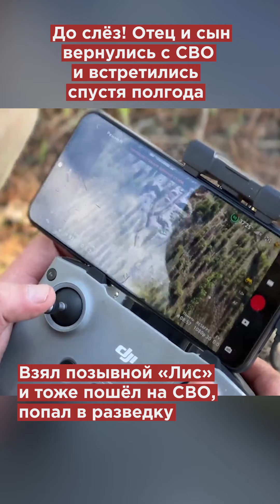До слёз! Отец и сын вернулись с СВО и встретились спустя полгода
В семье Семёновых сразу два бойца — отец и старший сын, а ещё четверо младших детей. Пока один громил ВСУ на Луганском направлении, другой выполнял боевые задачи в Херсонской области. Отпуска не совпадали, поэтому встретиться смогли спустя полгода. А мама всё это время ждала, верила и даже успела собрать волонтёрскую команду.